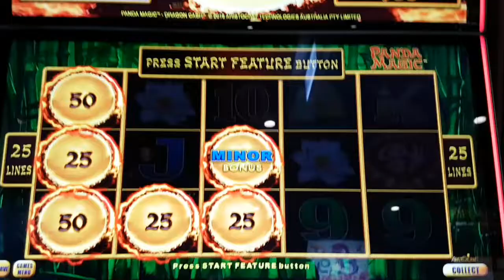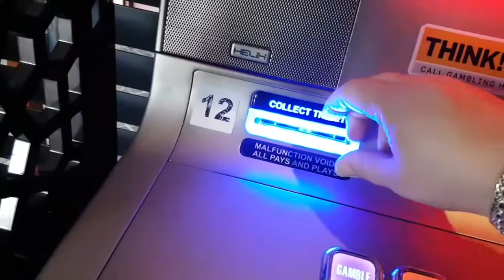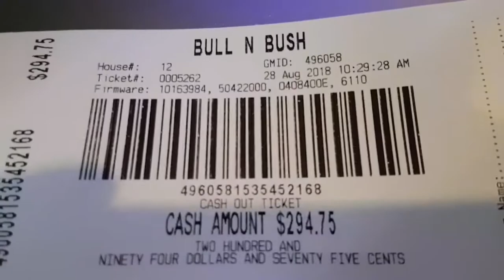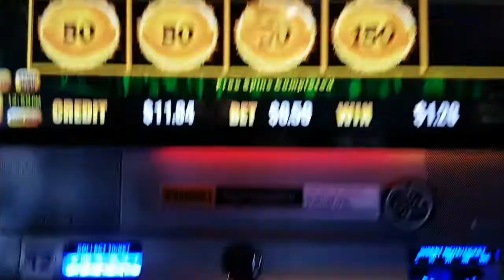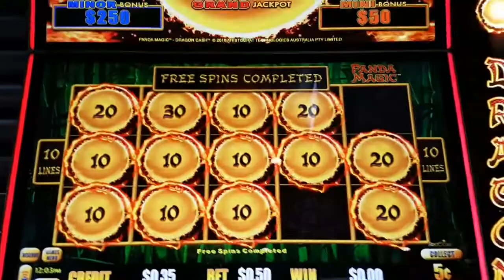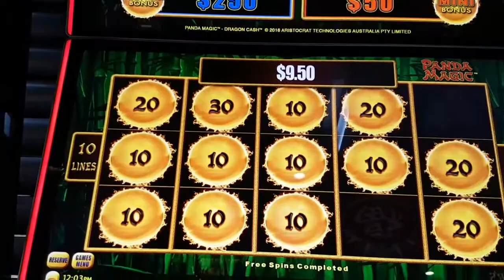Panda Magic Dragon Link🐉3 x 5c Denom Bonuses🐉🍹🎉with a Minor🎉🍹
Panda Magic Dragon Link🐉3 x 5c Denom Bonuses🐉🍹🎉with a Minor🎉🍹 🐉5c Denom (25L x 1C)$1.25 Bet🐉
🐉5c Denom (10L x 1C).50c Bet🐉5c Denom (10L x 1C).50c Bet🐉😺🍀🍹🍀😺
@ Bull & Bush Hotel, Baulkham Hills, Sydney Australia